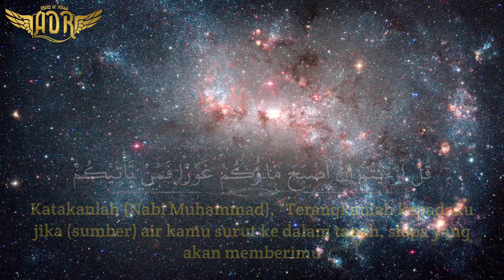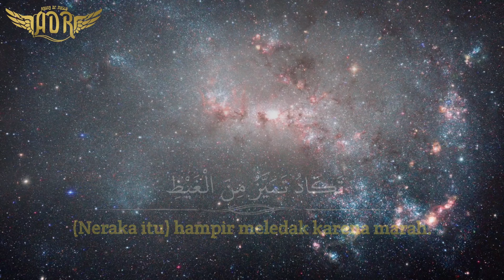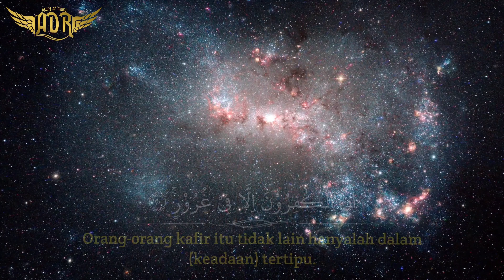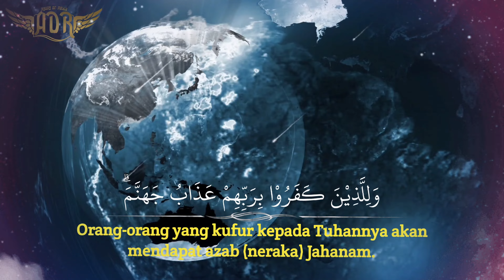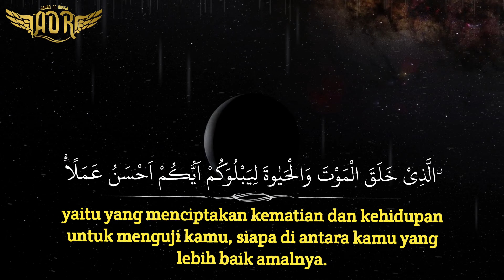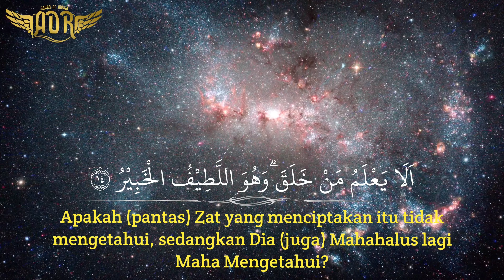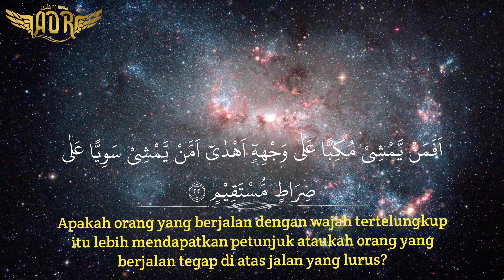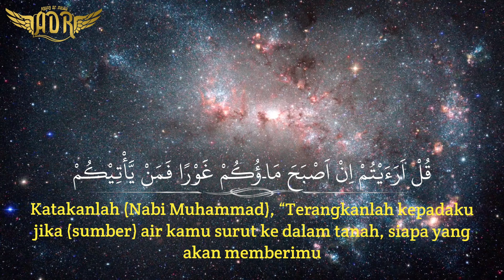Surat AL-MULK || Penenang Hati || By. Muhammad Taha Al Junayd (5x mudah untuk hafalan)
بسم لله الرحمن الرحیم

Qory : Muhammad Taha Al Junayd